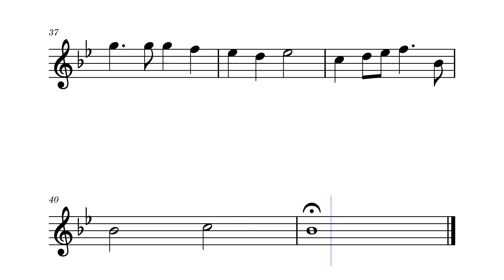Christmas Carol - TENOR SAXOPHONE SOLO SHEET MUSIC | Hark! The Herald Angels Sing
Explore the sheet music for "Hark! The Herald Angels Sing," a timeless Christmas carol arranged for tenor saxophone solo. This festive holiday sheet music brings Felix Mendelssohn's classic melody to life with warm and expressive harmonies, making it perfect for Christmas performances, church services, seasonal events, and personal recitals. Whether you're performing at a concert or practicing for a holiday gathering, this solo arrangement adds tradition and beauty to your repertoire.

Ideal for musicians seeking solo sheet music, this Christmas carol captures the festive spirit with its iconic melody and rich harmonies. Perfect for both professional performances and personal enjoyment, this arrangement is a must-have for the holiday season.

Purchase and download the sheet music for "Hark! The Herald Angels Sing" arranged for tenor saxophone solo today, and start practicing this timeless holiday classic.